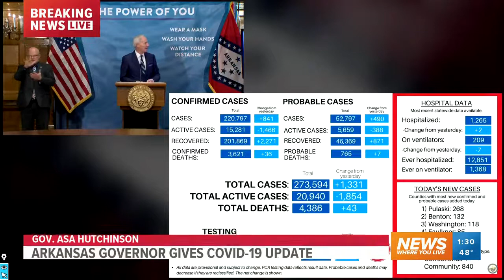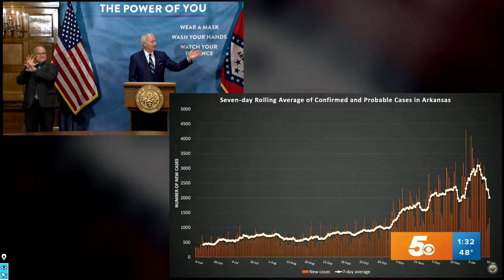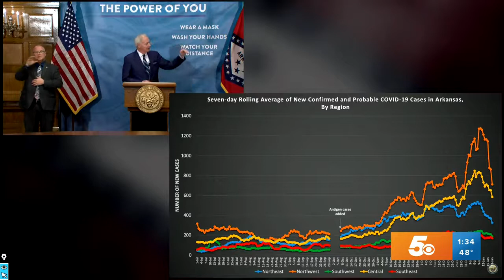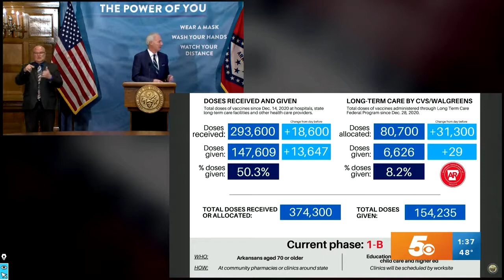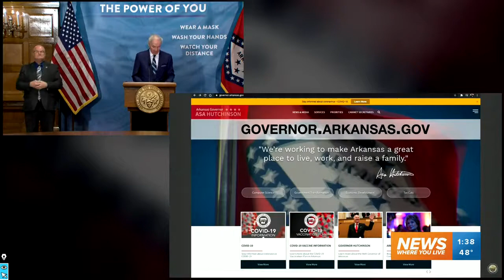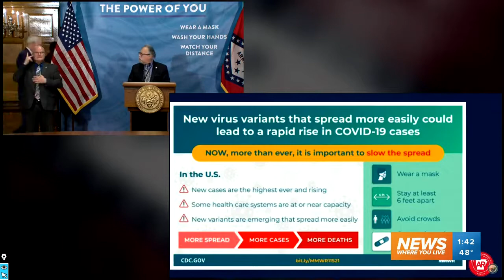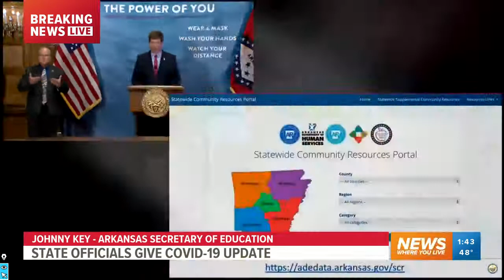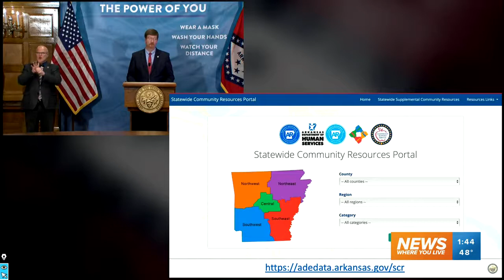Gov. Asa Hutchinson COVID-19 Update in Arkansas - 1/19/21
Arkansas Governor Asa Hutchinson gave an update on the state's response to COVID-19 as many Arkansans scramble to find a place to get a vaccine.

The station is owned by the Tegna Inc.